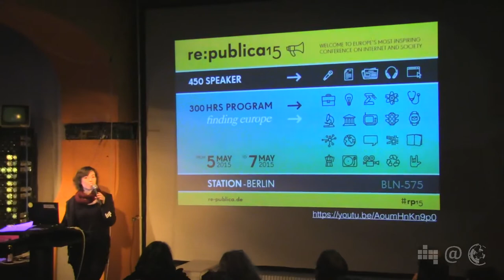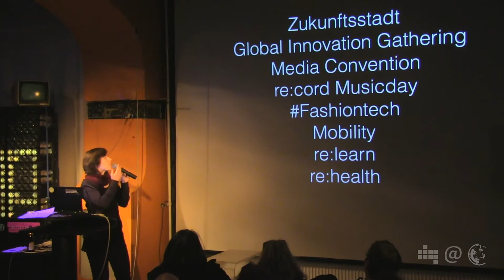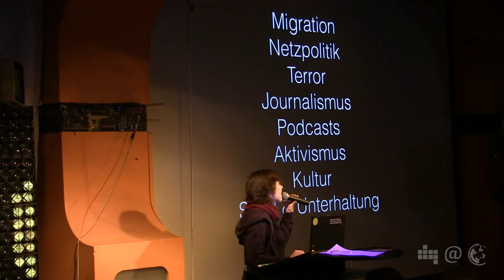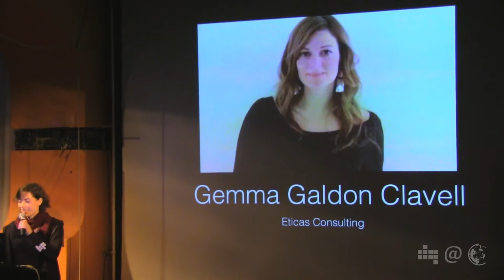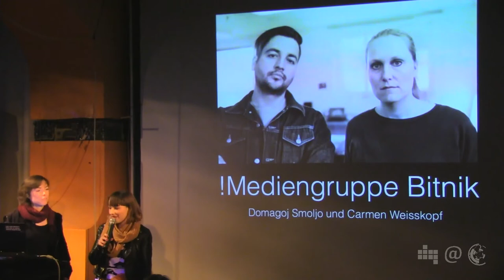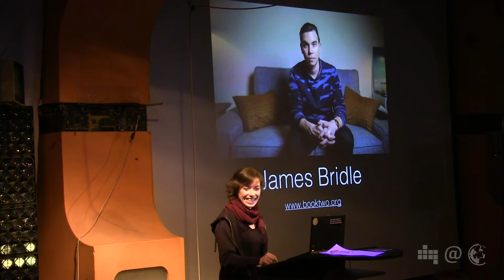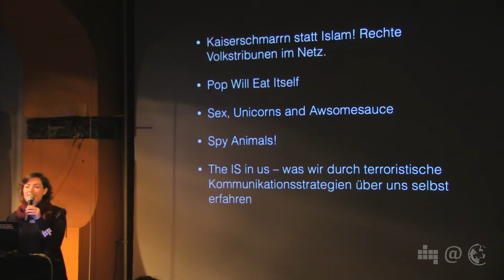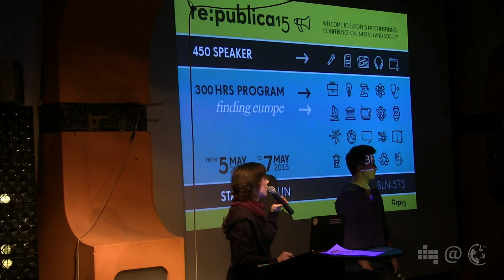Sandra Mamitzsch: re:publica 15 – Was wird uns erwarten (NPA 035.3)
Sandra Mamitzsch aus dem Team der re:publica gibt uns eine kurze Vorschau auf das, was uns in etwa einem Monat auf der neunten Ausgabe der Konferenz erwartet.